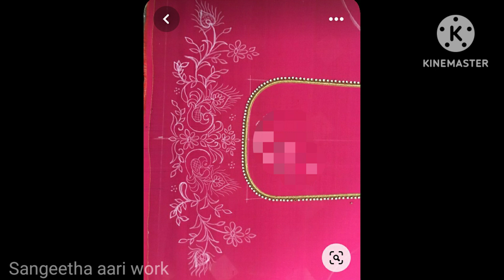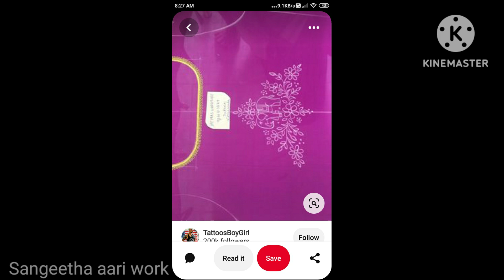Aari work blouse tracing designs/ Sangeetha aari work